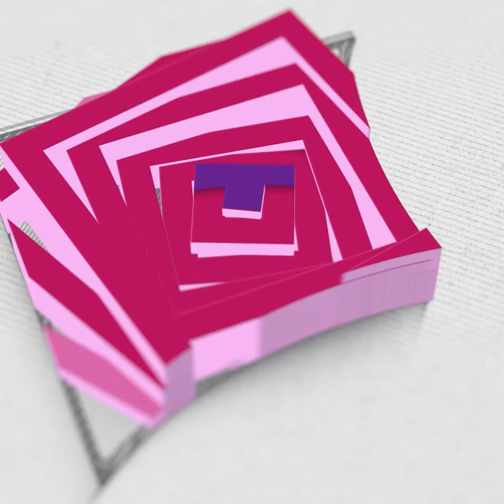ณฐพร โตประยูร VS ก้าวไกล มองต่างจนเป็นเรื่อง | News​ มีนิสส​ More​ Minutes Contrast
ณฐพร โตประยูร VS ก้าวไกล  มองต่างจนเป็นเรื่อง
กด Like กด Share และ กด subscribe ให้กับ THE STATES TIMES เพื่อรับข่าวสารใหม่ ๆ ทันทุกสถานการณ์แน่นอน